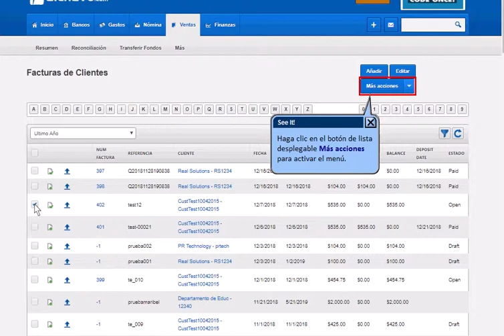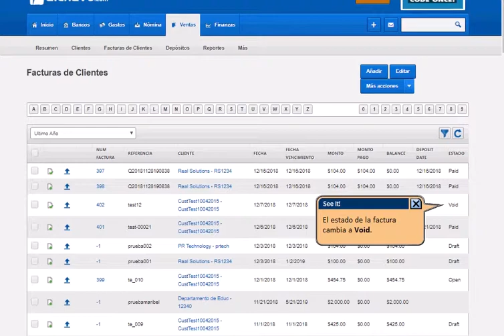Anular una factura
Cómo anular una factura en el módulo de Cuentas a cobrar en alchavo.com.